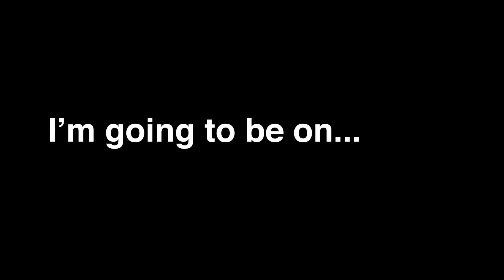Don’t Miss Me on Penn & Teller: Fool Us Season 6!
TUNE IN MONDAY 6/17/19 to catch me on the Season 6 Premiere of Penn & Teller: Fool Us!

FOLLOW @BerniniMagic on INSTAGRAM for the latest magic and updates!

A good friend of mine, ANDREW MAC, who’s an incredible video editor and super talented guy made this awesome hype video.  Go check out his channel